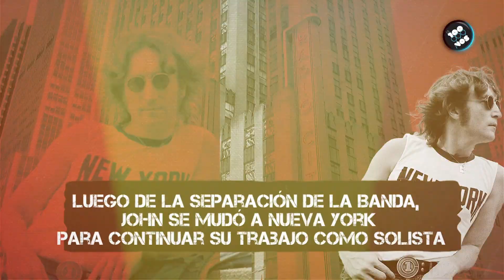A 40 AÑOS DEL ASESINATO A JOHN LENNON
La noticia de la muerte de uno de los beatles más polémicos conmocionó el mundo entero.

El 8 de diciembre, fue asesinado por Mark David Chapman, quien le lanzó 5 disparos por la espalda.

Sin dudas, fue uno de los músicos que marcó el siglo XX, no solo a través de temas que se convirtieron en himnos y traspasaron generaciones, sino también por su mensaje de paz que recorrió el mundo.